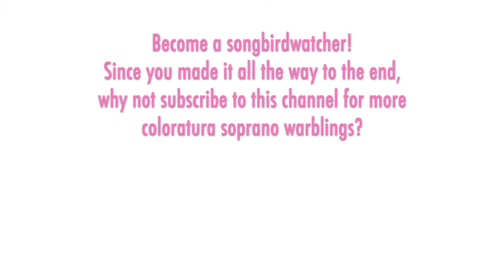Lillie Claus trills through a cheery coloratura song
Lincke: PRINZESS ROSINE - Jugend is schön, 1940

THE SONGBIRD:  Lillie Claus (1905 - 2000) was a popular operetta star in the 1930s. She was 16 when she entered the Vienna Academy of Music. Her debut was Papagena at the Vienna State Opera in 1927, followed by many very small roles in subsequent seasons, with a few Blondes and Adeles mixed in. Composer Nico Dostal cast her as the lead in his new operetta "Clivia," which premiered in Berlin in 1933 and made her a star. She focused on operettas, often composed by Dostal, for the rest of her short career (she retired when they married in 1942). However, it's worth nothing that when Alban Berg realized that a production of his new opera “Lulu” would be politically impossible in Germany, he cleverly prepared a five-movement concert suite version  — Lillie Claus sang its world premiere in Berlin under Erich Kleiber. For some true kitsch, check out Claus's recording of a Coloratura Foxtrot on YouTube -- several channels have uploaded it.

THE MUSIC:  Paul Lincke (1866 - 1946) was a German composer who is credited with originating the Berlin School of operetta. He is remembered now for his operetta "Frau Luna" and for the tune "The Glow-Worm." His operetta "Prinzess Rosine" had its premiere in Berlin in 1905.